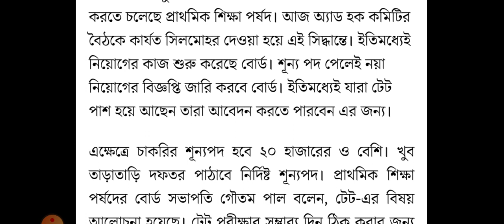Primary TET News Today | Primary TET New Notice 2022 | Primary Tet Updates 2022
Covered Topics:-
primary tet exam 2022 new updates
primary tet 2017 recruitment notice 2022
new primary tet exam 2022 date
2014 primary tet recruitment
WBBPE primary tet 2022
Tet 2017 new notification 2022
tet 2017 vacancy notification 2022
tet 2014 vacancy notification 2022
new tet exam 2022
new tet exam date 2022
West Bengal Board Of Primary Education
wbbpe new updates 2022

Has Tag:-
wb tet certificate
tet 2014 certificates
wb tet
tet notice#wbbpe
d.el.ed examination 2021
d.el.ed 2021